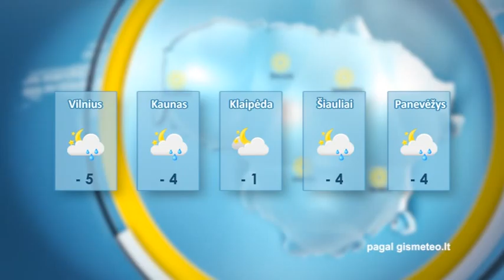EKSTRA ŽINIOS 2016-03-18